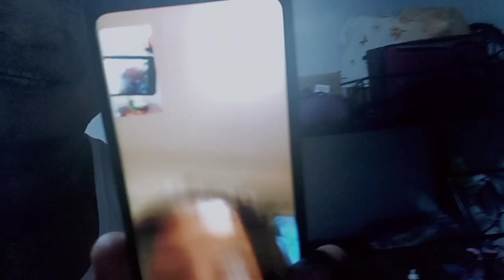BYE 2022 (WELCOME 2023) may Bago nanaman Tayong kaharapin na mga pagsubok salamat Po AMA.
BYE 2022 (WELCOME 2023)  may Bago nanaman Tayong kaharapin na mga pagsubok salamat AMA.

nawa wag mo Po kaming pabayaan
sa aming kaharapin ngayong taon na ito nawa malampasan namin Ang mga pagsubok na iyo na darating sa aming buhay nawa ingatan mo Po Ang aming pamilya saan sulok Mang Mundo

*happynewyear
*bye2022
*welcome2023